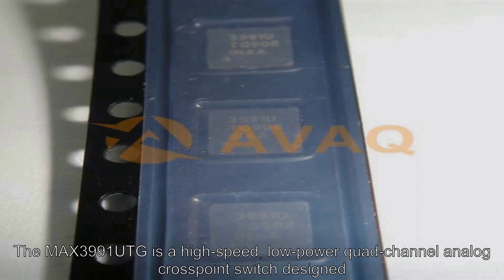MAX3991UTG+ Clock & Timer ICs - Avaq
The MAX398/MAX399 precision, monolithic, CMOS analog multiplexers (muxes) offer low on-resistance (less than 100Ω), which is matched to within 6Ω between channels and remains flat over the specified analog signal range (11Ω max). They also offer low leakage over temperature (NO off-leakage current less than 2.5nA at +85°C) and fast switching speeds (transition time less than 250ns). The MAX398 is an 8-channel device, and the MAX399 is a dual 4-channel device. The MAX398/MAX399 are fabricated with Maxim's low-voltage silicon-gate process. Design improvements yield extremely low charge injection (less than 5pC) and guarantee electrostatic discharge protection (ESD) greater than 2000V. These muxes operate with a single +3V to +15V supply or bipolar ±3V to ±8V supplies, while retaining CMOS-logic input compatibility and fast switching. CMOS inputs provide reduced input loading. The MAX398/MAX399 are pin compatible with the industry-standard DG408, DG409, DG508A, and DG509A.